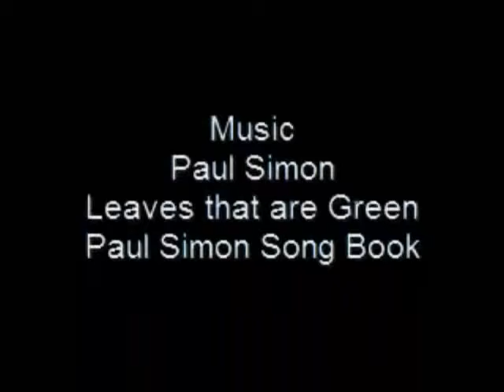Valle De Bravo - Eye candy